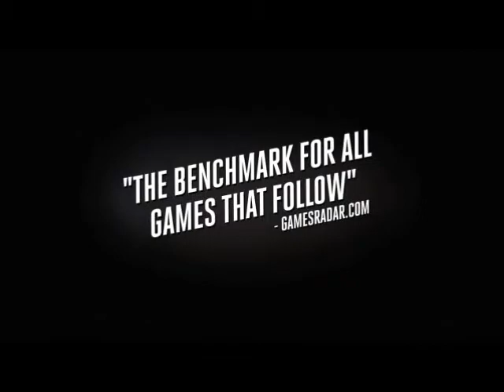L.A. Noire Complete Edition PC trailer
The latest trailer for the PC version of L.A. Noire Complete Edition.